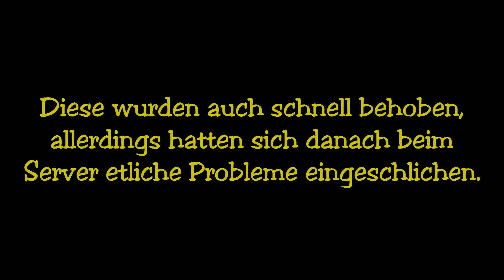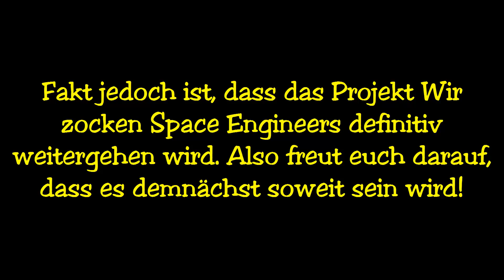Was wird aus "Wir zocken Space Engineers" ? Bitte lest die Videobeschreibung!!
Mir ist da ein klitzekleiner Fehler im Monat unterlaufen. Natürlich meinte ich den 08. September...

Vermutlich denkt ihr, das Projekt sei ausgestorben. FALSCH GEDACHT!!!

Wage dich mit deinen Freunden in die Weiten des Universums in Space Engineers!

Jeder blaue Daumen / jedes Abo hilft diesem Kanal beim wachsen!